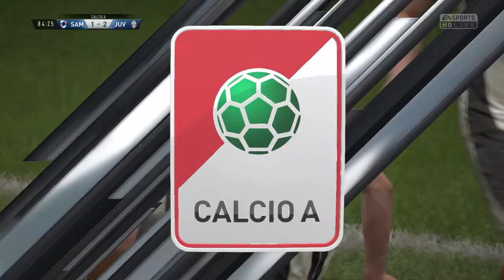FIFA CAREER MODE - QUAGLIARELLA'S ROAD TO RETIREMENT - EPISODE 1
In this new FIFA series I'm attempting something a little different...

We'll start our journey on FIFA 17 with a firm FUT favourite of mine from the early days of that mode - Fabio Quagliarella. Fabio is a beast, both IRL and on FIFA and can score the most monumental of goals from virtually anywhere on the field (watch the trailer if you don't believe me

We'll do a season run through each episode on each FIFA until we reach FIFA 20, at which point I hope they've debugged the mode a bit and we get a decent experience.

Each season I'll carry over his attribute ratings to the next iteration of the game until we get to '20' and then we'll try and stave off his retirement with dynamic potential and some awesome goals.